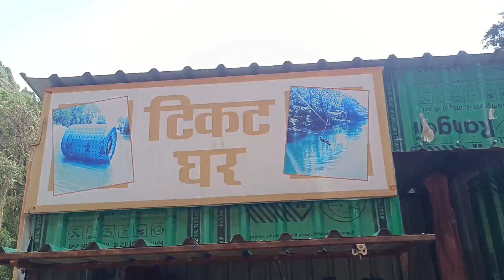Saritatal Nainital best point | Zipline | Cycling Zipline | Zorbing | Boating | Kasim Vlogs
Saritatal Nainital best point | Zipline | Cycling Zipline | Zorbing | Boating | Kasim Vlogs @KasimVlogs2003

Hello दोस्तों.
                            स्वागत है मेरे एक और नए ब्लॉग में। आज मैं आपको घुमाने बाला हूं नैनीताल के एक प्रसिद्ध जगह पर जिसे आप और हम जानते है सरीताताल के नाम से। अगर दोस्तों आप सरीताताल घूमने के लिए जाते है तो आप यहां पर Zipline, Cycling, Zorbing और Boating का आनन्द ले सकते हैं।
तो चलिए आज मैं आप लोगों को सरीताताल घुमा देता हूं।
लास्ट तक मेरे इस ब्लॉग में बने रहे ।

     Kasim Vlogs

nainital
saritatal
saritatal waterfall nainital uttrakhand
nainital today wheather
nainital tour uttarakhand
nainital mein ghumne ki jagah
nainital vlog
nainital snowfall
nainital tour